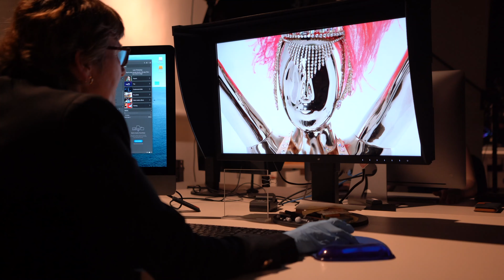Sydney 2000 Olympic Games 20 Year Anniversary – Powerhouse Collection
Reconnect with some of the major moments of the Sydney 2000 Olympic Games 20 years on. See some of the most iconic props and costumes from the Games, as part of the Powerhouse collection, the largest collection of Sydney Olympics objects in Australia.